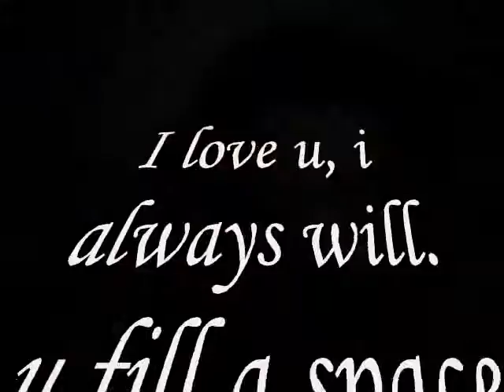Fill a space ,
do.
do so
Money is an excellent servant, but the host
very bad.